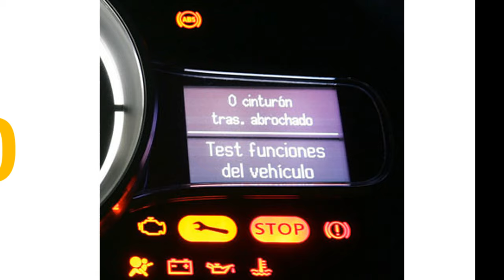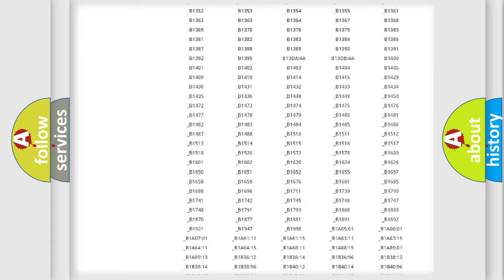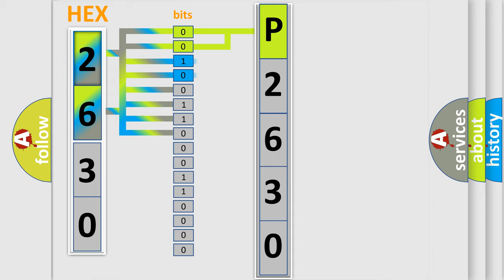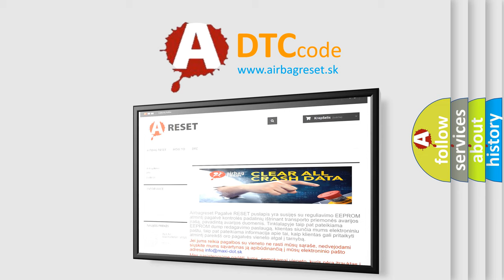DTC Lincoln P2630 Short Explanation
Contents:
0:21 Basic DTC analysis according to OBD2 protocol standard.
1:48 Insight into programming
2:58 A diagnostically understandable description of the Diagnostic Trouble Code
3:05 Basic error definition

Make:
Lincoln
Code:
P2630
Definition:
Brake Pressure Sensor 2 Circuit Low
Description:
The Powertrain Control Module (PCM) detects a fault with the Brake Pressure Sensor signal message received over the CAN BUS from the Anti-lock Brake System (ABS) Module.
Cause:
HYDRAULIC CONTROL UNIT (HCU)INTEGRATED CONTROL UNIT (ICU)ANTI-LOCK BRAKE SYSTEM (ABS) MODULE